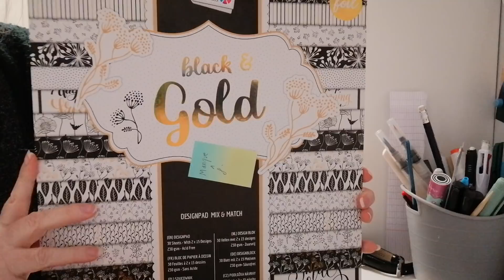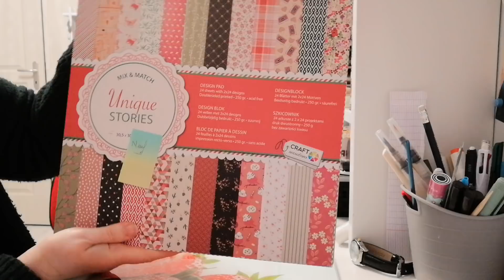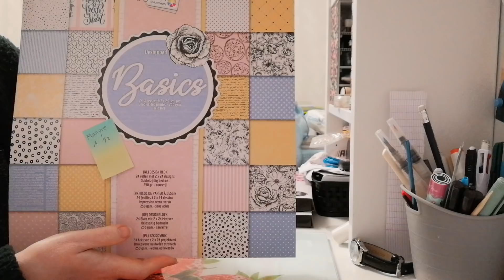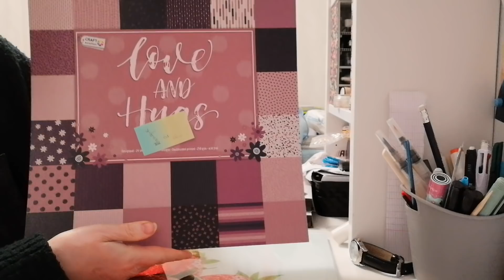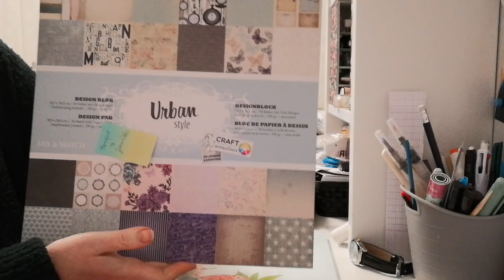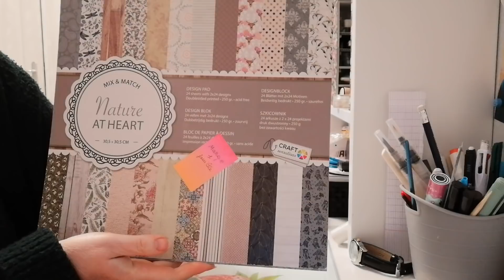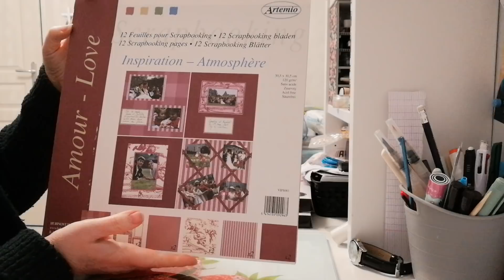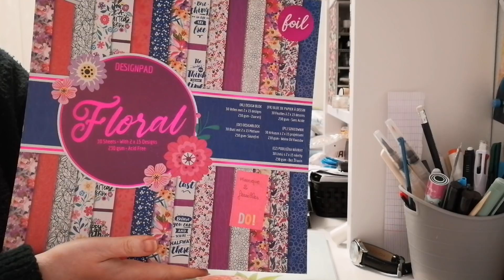Je débarrasse un peu ma scraproom blocs 30x30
Voici mon vinted peggy71540